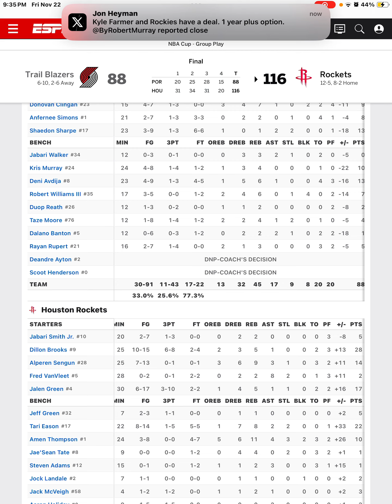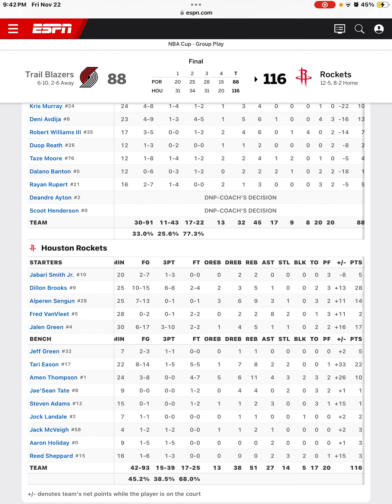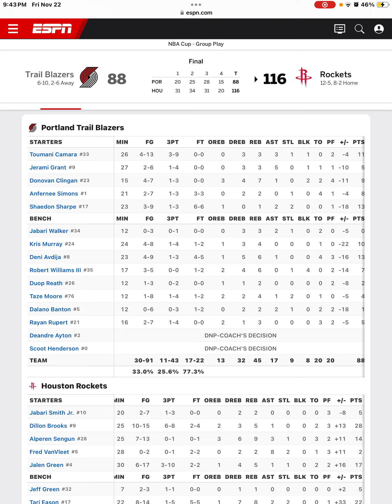Houston Rockets Beat The Blazers Dillion Brooks Scores 28 Points Rockets Postgame!!